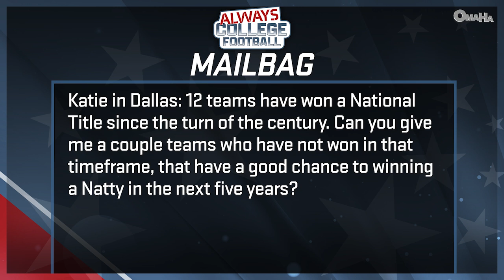The 6 teams who are on track to win their first National Championship this century 🏆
Always College Football shares which six teams they believe are on track to win their first National Championship this century.